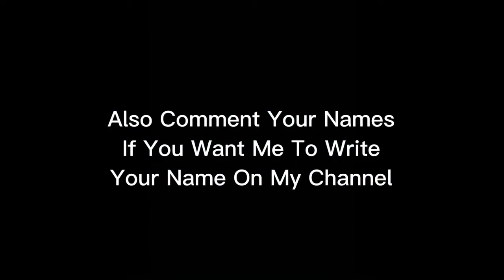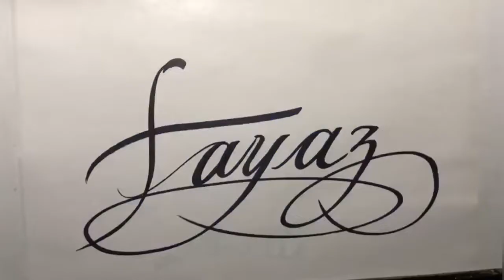Click 👆to get ur name shorts videos #29|how to drow subscriber names beautiful